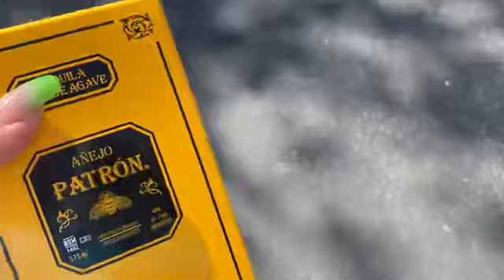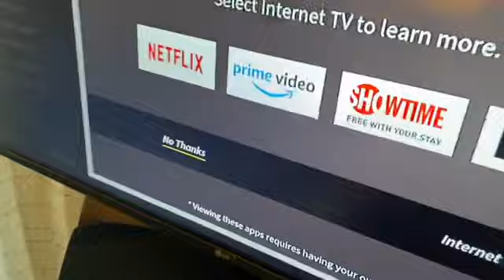Quick Getaway | Palm Springs🌴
Welcome Back !

Follow On Instagram Black Owned :
Nails- @nailzbyshanice
WIg- @Badgyalwigz